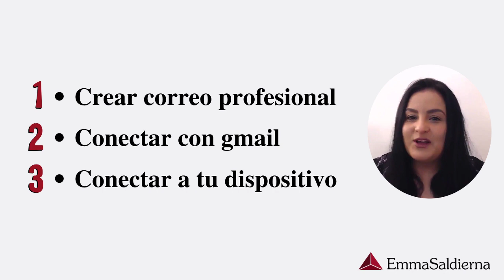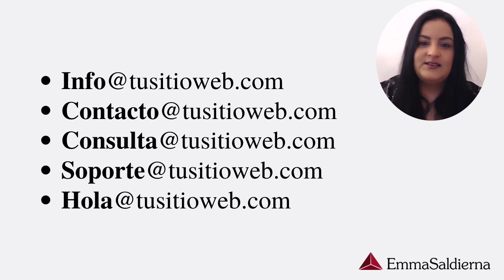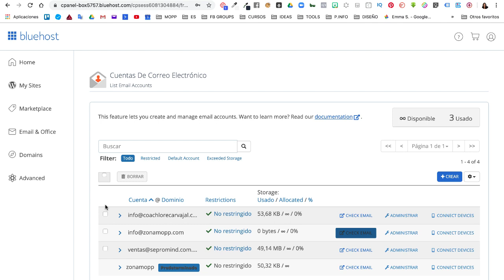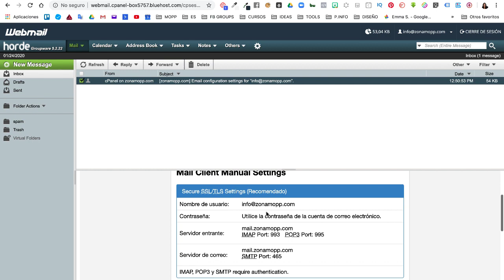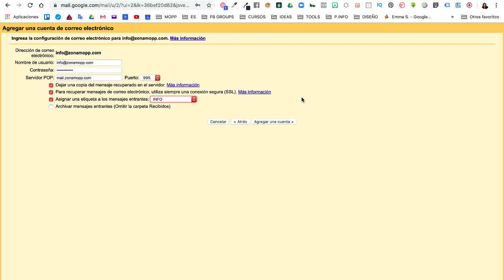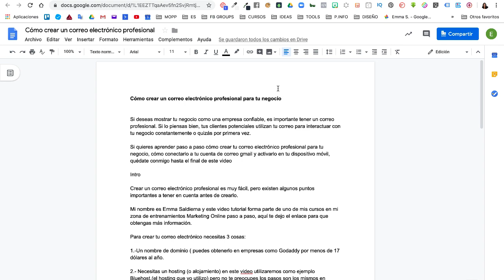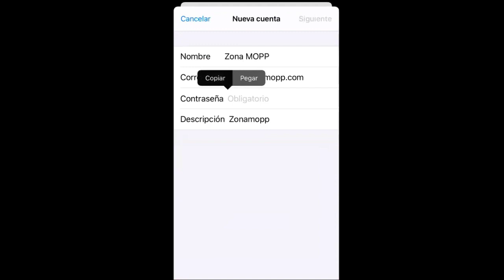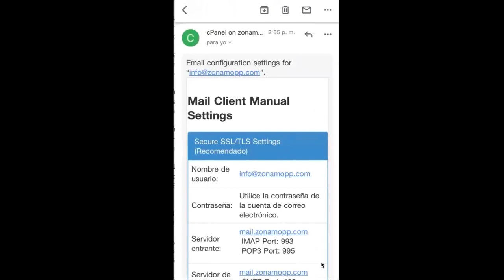✅ Correo de dominio Profesional para Negocios📩